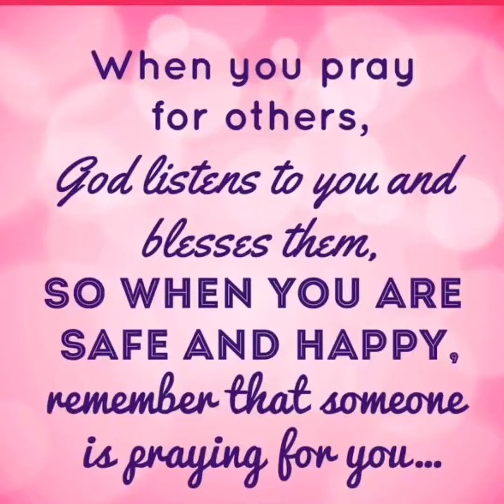Sunday Inspiration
Good Morning My Family I Hope Everyone Has A Blessed Day. As Always We Love Y’all ❤️❤️